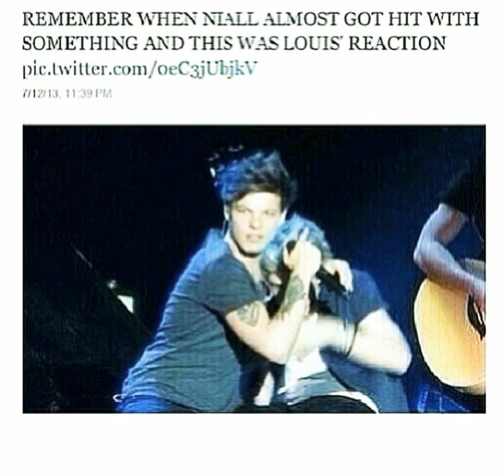one direction memes // one direction // memes // #6 //